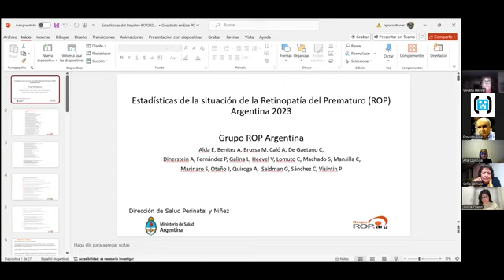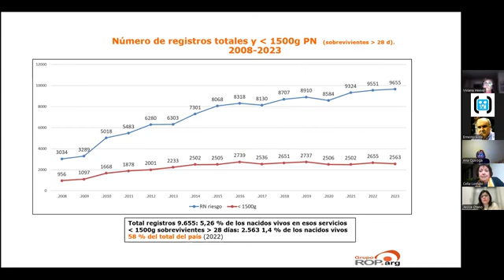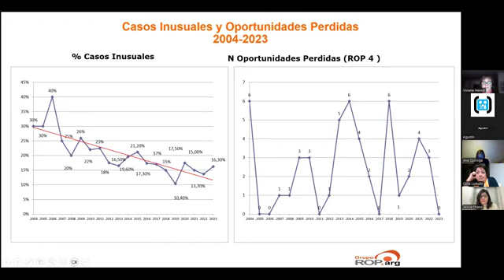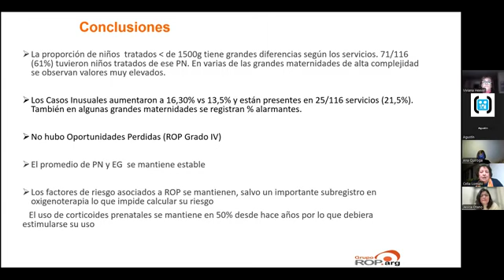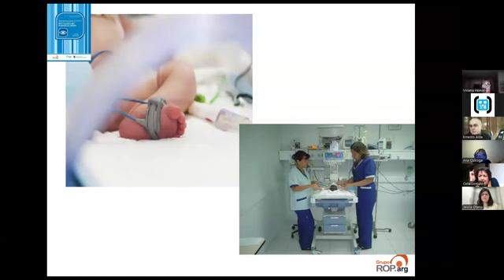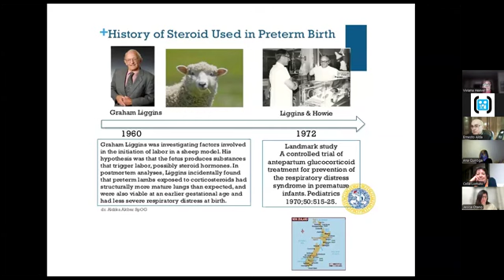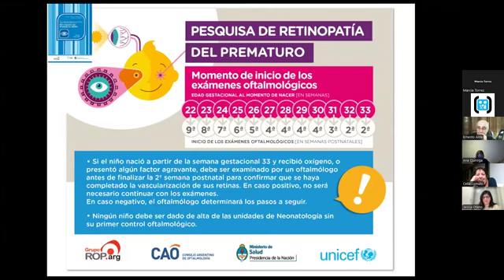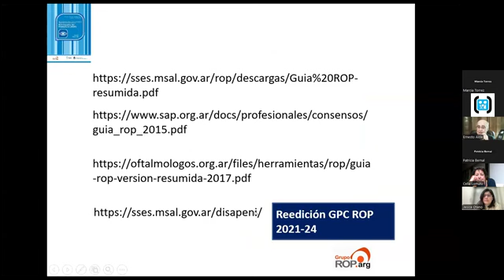Ateneo SAP "Batallando contra la ROP: ¿por qué no podemos bajar la incidencia?"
Ateneo "Batallando contra la ROP: ¿por qué no podemos bajar la incidencia?" (Sociedad Argentina de Pediatría), desarrollado el 10/07/2024 con integrantes del Grupo ROP.

Este ateneo se su